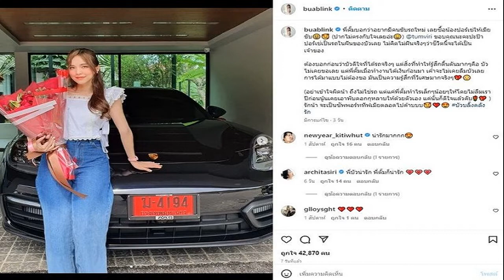แห่ขอโชคกลางดึก ท้าวเวสสุวรรณ สูง 4 เมตร สาวโรงงานเผยความเฮง ถูกหวยทุกครั้งที่มา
เมื่อเวลา 21.00 น. วันที่ 31 ส.ค.65 ผู้สื่อข่าวรายงานมาจากวัดสว่างอารมณ์ แคแถว ต.ขุนแก้ว อ.นครชัยศรี จ.นครปฐม ว่า พระครูยุติธรรมานุยุต หรือหลวงพ่อแป๊ะ เจ้าอาวาสวัดสว่างอารมณ์ ได้ประกอบพิธีเปิดขุมทรัพย์รับโชค เปิดโชครับทรัพย์ ท้าวเวสสุวรรณเนื้อทองเหลืองขนาดความสูงร่วม 4 เมตร นำมาประดิษฐานที่วัดสว่างอารมณ์วานนี้ (30 ส.ค.) สาธุชนรวมไปถึงนักเสี่ยงโชคที่เดินทางมาทำบุญที่วัดทราบจึงได้เข้าร่วมในพิธี
ก่อนเริ่มได้จุดธูปขอพร และนั่งรายล้อมด้านหน้าปรัมพิธี จากนั้นให้นักเสี่ยงโชคสาธุชนล้วงธนบัตรเงินขวัญถุงด้วยตนเอง เพื่อเก็บไว้เป็นมงคล ตามความเชื่อ บางรายจะนำเลขท้ายธนบัตรไปเสี่ยงโชค โดยใช้เวลานานกว่า 1 ชั่วโมงจึงเสร็จสิ้นพิธี
จากการสอบถาม น.ส.กนกวรรณ โพธิ์แก้ว อายุ 33 ปี สาวโรงงานพักอยู่ย่าน อ.นครชัยศรี จ.นครปฐม เปิดเผยว่า ตนมาเข้าร่วมพิธีที่วัดทุกครั้งก่อนหวยออก และมาไม่เคยขาดเพราะชื่นชอบในพิธีดังกล่าว ประกอบกับมากี่ครั้งก็ได้โชคลาภกลับไปทุกครั้ง คือมาทุกรอบถูกหวยทุกรอบ ขณะขอพรตนก็มีความตั้งใจเพราะมีความหวังอยากได้เลขเด็ดกลับบ้าน เพื่อจะได้มีเงินใช้และหมดหนี้หมดสิน ก่อนหวยออกทราบดีว่ามีการสวดมนต์ขอพร สิ่งศักดิ์สิทธิ์ องค์ท้าวเวสสุวรรณองค์ใหม่ สูง 4 เมตร จึงตั้งใจมาร่วมด้วย ทั้งนี้ได้ธนบัตรขวัญถุงกลับบ้านเป็นเลข 8H9174442 ซึ่งชอบเลขนำตัวแรกและเลขสุดท้าย คือ 28 หรือ 82 ประกอบกับมีเจ้าภาพจุดเลขธูปมงคล ปรากฏเป็นเลข 605 ไม่ลืมที่จะเสี่ยงโชคอย่างแน่นอน
ผู้สื่อข่าวรายงานเพิ่มเติมมาอีกว่าสำหรับองค์ท้าวเวสสุวรรณ องค์ใหม่ ที่มีความสูงกว่า 4 เมตร ของวัดสว่างอารมณ์ องค์นี้ ได้ประกอบพิธีหล่อขึ้นเมื่อวันที่ 6 พ.ค.65 ที่วัดสว่างอารมณ์ โดยมีสมเด็จรัชมงคลมุนี หรือสมเด็จธงชัยได้เดินทางมาเป็นประธานฝ่ายสงฆ์ ในพิธีเททองหล่อรวมถึงหลวงพ่ออิฐ วัดจุฬามณีต้นตำรับท้าวเวสสุวรรณ เกจิดังทั่วสารทิศมาร่วมในพิธีพุทธาภิเษกเททองหล่อครั้งนี้ด้วย ถือเป็นพิธีใหญ่ที่สุดของภาคกลาง